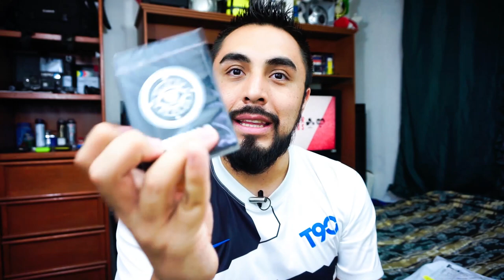No se lo que hay dentro de este paquete | PKM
Me han enviado un paquete y no sé que es lo que hay dentro, de modo que será un unboxing sorpresa!

ENIGMA CARDS hace envíos a todo el mundo, si te interesa adquirir barajas ingresa a:

Recuerda que por cada compra que realices acumulas puntos que puedes gastar en la tienda.

ÚNETE A LA COMUNIDAD
Skype: soyzexter